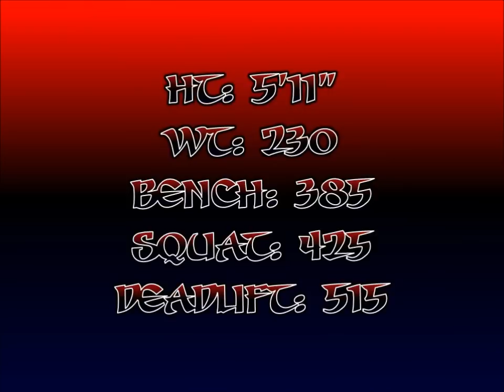Ka'ena Paikai Senior Highlights 2011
Saint Louis Defensive Linemen Ka'ena Paikai Senior Highlights 2011